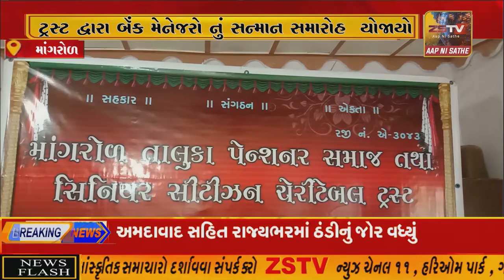માંગરોળ સિનિયર સીટીઝન પરિવાર તેમજ પેન્સનર ટ્રસ્ટ દ્વારા બેંક મેનેજરો નું સન્માન સમારોહ યોજાયો